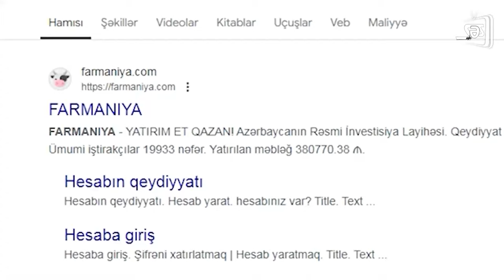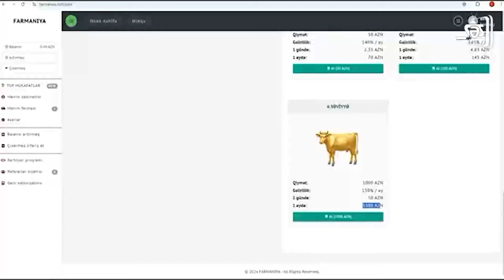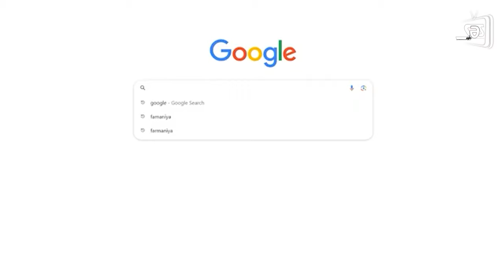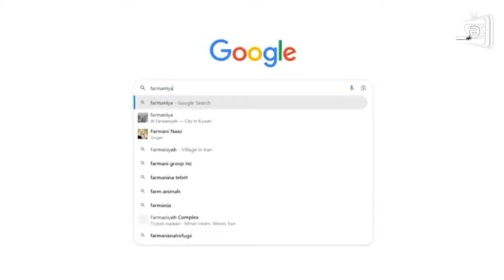Tanınmış blogerlər HƏBS EDİLDİ: DİN kiberdələduzları belə YAXALADI - VİDEO